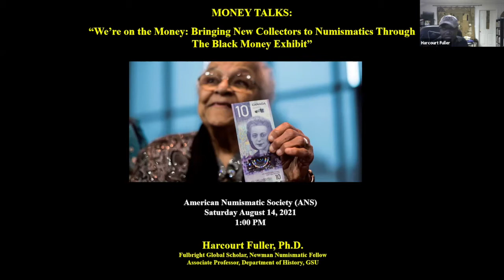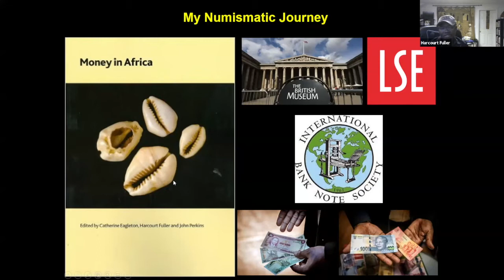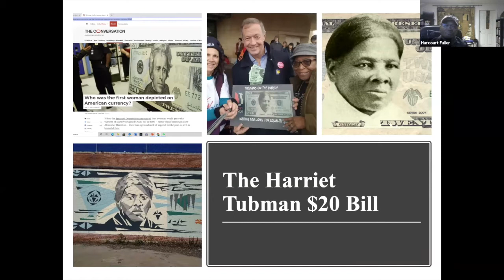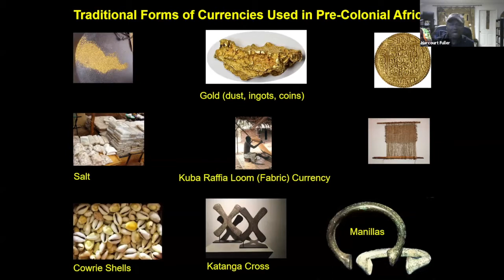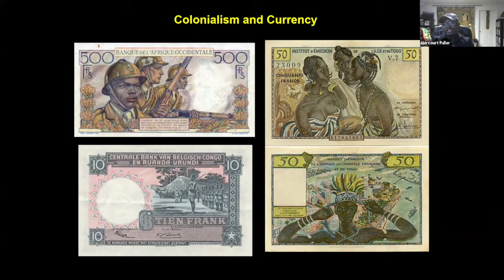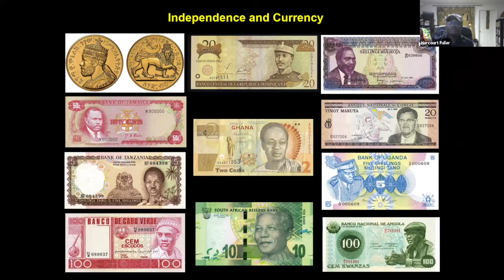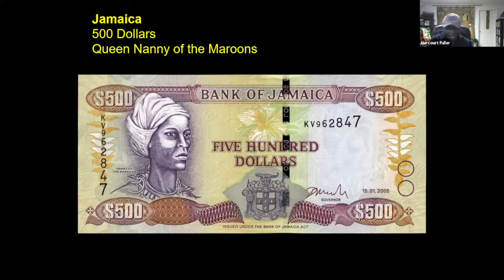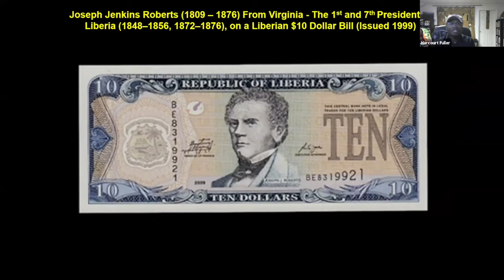We’re on the Money: Bringing New Collectors to Numismatics Through the Black Money Exhibit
Money Talks

Join Associate Professor at Georgia State University Dr. Harcourt Fuller as he delves into the currencies from more than 80 countries in Africa, Europe, and the Americas that illustrate 10,000 years of Black history.  He will discuss his traveling exhibition, Black Money: World Currencies Featuring African and African Diasporic History and Cultures and the importance of money—not just as something to spend, but also as a visual source of knowledge about world histories and cultures.

Dr. Harcourt Fuller is a Fulbright Global Scholar and Associate Professor of History in the Department of History at Georgia State University (GSU). He holds a PhD in International History and an MSc (with Merit) in History of International Relations from the London School of Economics (LSE), in addition to a BA in International Studies and an MA in History from the City University of New York (CUNY). Dr. Fuller's publications include the monograph, "Building the Ghanaian Nation-State: Kwame Nkrumah's Symbolic Nationalism" (2014), the co-edited book "Money in Africa" (2009), as well as book chapters, and articles in peer-reviewed journals such as "African Studies Quarterly," "Nations and Nationalism, African Arts," "Journal of Africana Religions," and "Canadian Journal of Latin American and Caribbean Studies."